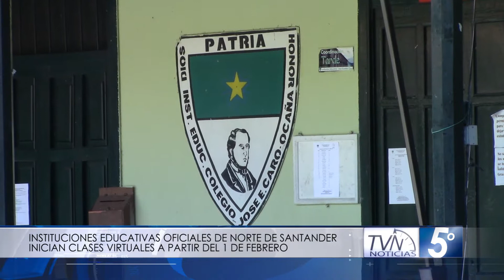INSTITUCIONES EDUCATIVAS OFICIALES DE NORTE DE SANTANDER INICIAN CLASES VIRTUALES A PARTIR DEL 1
Las Instituciones Educativas oficiales de Norte de Santander inician clases virtuales a partir del 1 de febrero. Así quedó establecido en resolución emitida por la Secretaría de Educación Departamental.